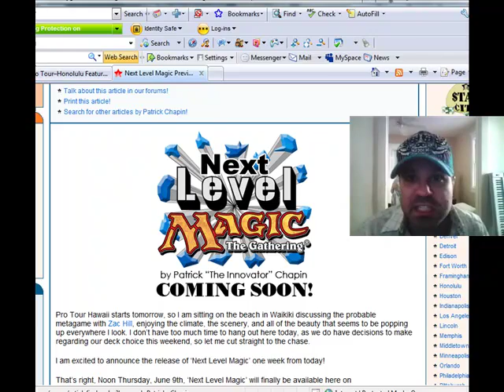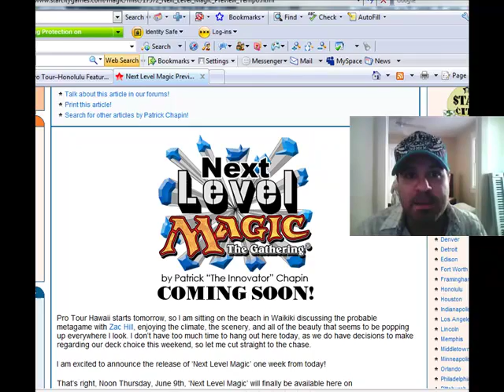Part 6 of Mike Long's investigation into Pro Tour Honolulu, Magic: the Gathering, Shards Block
This is the second in our behind the scenes investigation of the Magic world.

Our most recent caper was at Pro Tour Honolulu, the top 8 of which are going on now as I post these videos.

Zak Hill managed to leverage our 5-color Cascade deck and some great drafting to wrangle the third seed at the event.
Pat Chapin took 37th. (Pat and Mike Jacobs were the primary architects of this version of the deck.)

This new video series details our deck, some important meta strategies, and takes you inside an actual game with this deck facing off in tournament action against Jund Control.

Talk Soon,

Mike Long